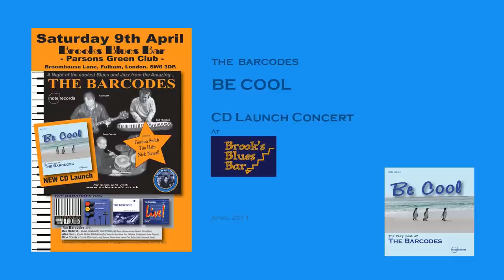The Barcodes - Got My Mojo Working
Written By Muddy Waters
The Barcodes - Be Cool - CD Launch Concert.
At Brooks Blues Bar, The Parsons Green Club, Fulham. SW6 3DP
The Barcodes are
Bob Haddrell - Keys & Vocals
Alan Glen - Harmonica, Guitar & Vocals
Dino Coccia - Drums
Special Guests:
Shakey Vick - Harmonica & Vocals
Tim Hain - Guitar & Vocals
Nick Newall - Sax
Jim Mercer - Bass